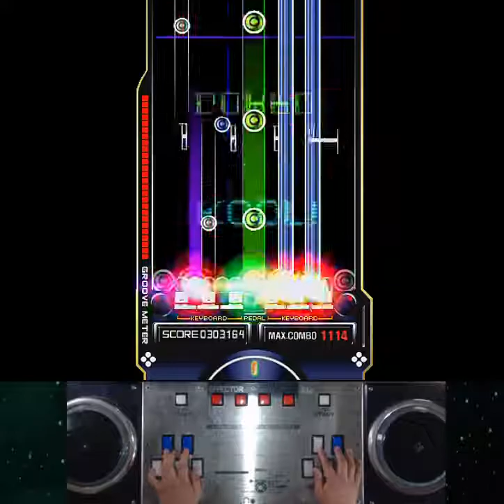[RTU] EZ2AC 10K PRIME (EX) [16]